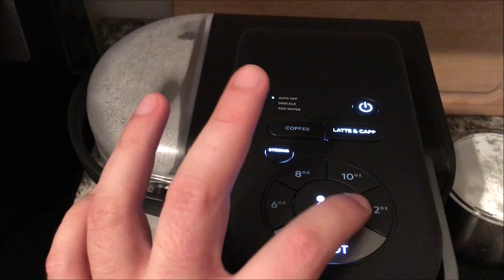Home-brewed Cappuccino, Keurig K-Café Single Serve Machine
Making a cup of cappuccino with the new
Keurig K-Cafe Single Serve K-Cup Pod Coffee, Latte and Cappuccino machine.  Using 2% milk and
San Francisco Bay OneCup Espresso Roast single serve k-cup pods.